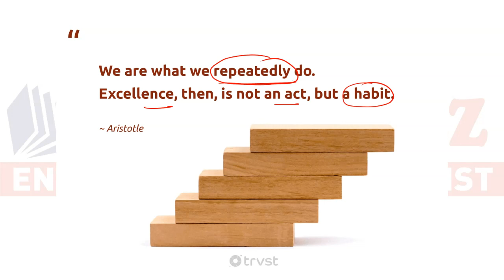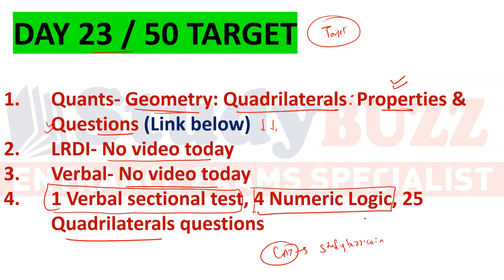CAT 50 days challenge: Day 23 / 50 daily targets | You are getting distracted, FOCUS!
Day 23/50 target

LRDI video: No video
Verbal video: No video